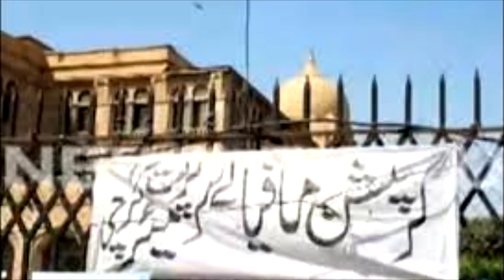MQM Pakistan Farooq Sattar And waseem akhtar scams Funny Song 2017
MQM Pakistan Farooq Sattar scams Funny Song 2017
mayor karachi waseem akhtar scams
Pakistani politician of the Muttahida Qaumi Movement (MQM Pakistan) Scams